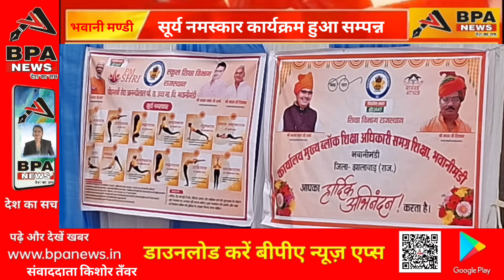भवानी मण्डी में सूर्य नमस्कार कार्यक्रम हुआ सम्पन्न